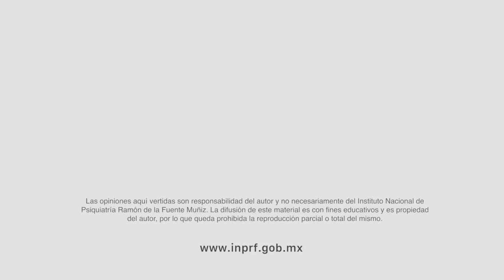El derecho y la salud mental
Seminario

16 de mayo del 2018